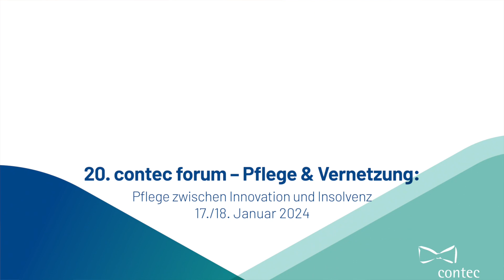Zukunftsmodus der Pflege – aber wie? | Interview mit Fabia Heischling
Fabia Heischling, Referentin im Ministerium für Arbeit, Soziales, Transformation und Digitalisierung des Landes Rheinland-Pfalz, beantwortet beim 20. contec forum am 17./18. Januar 2024 vor Ort in Berlin die Frage, was jetzt in der Pflege passieren muss, um raus dem Krisenmodus und rein in den Zukunftsmodus zu gelangen – ein Kurz-Statement zu einer komplexen Fragestellung.

Das „contec forum – Pflege und Vernetzung“ feierte in diesem Jahr runden Geburtstag: In Berlin kamen Vertreter*innen der Branche, der Leistungsträger und der Politik bereits zum 20. Mal auf Einladung von contec zusammen, um sich über aktuelle Themen offen auszutauschen, Impulse mitzunehmen und gemeinsam Ideen zu entwickeln. In diesem Jahr spannte das Programm einen Bogen von dem aktuell drängenden Thema vermehrter Insolvenzen hin zu vielversprechenden Innovationen mit KI und Co. Ihre Perspektiven auf wichtige Handlungsschwerpunkte in diesem Spannungsfeld gaben uns einige der Referent*innen und Podiumsteilnehmenden im Rahmen von kurzen Videostatements.